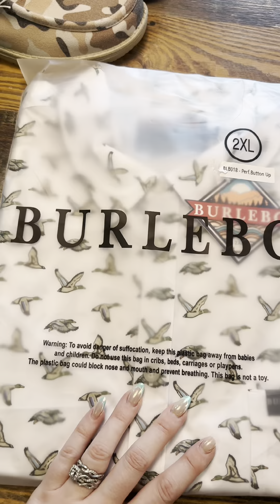Hubby is HOME